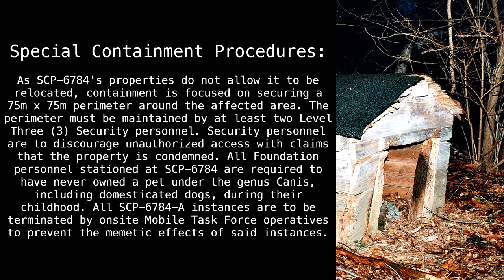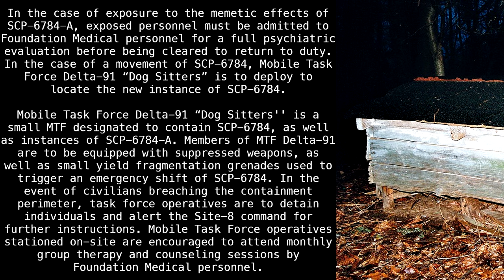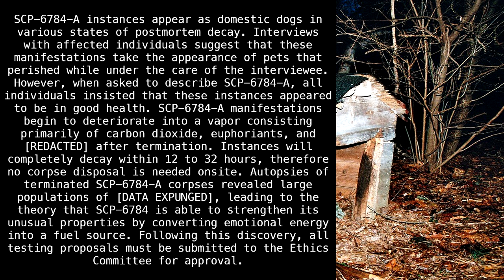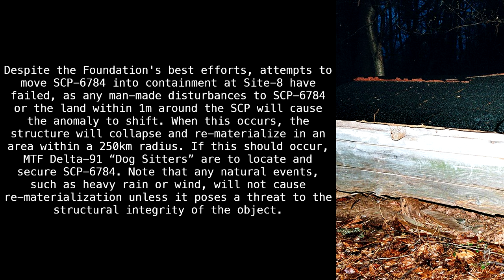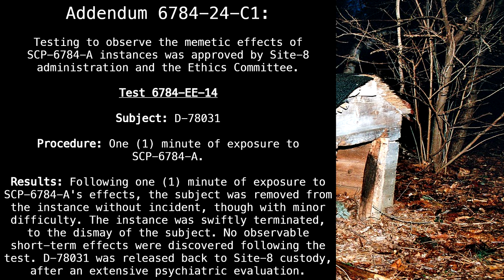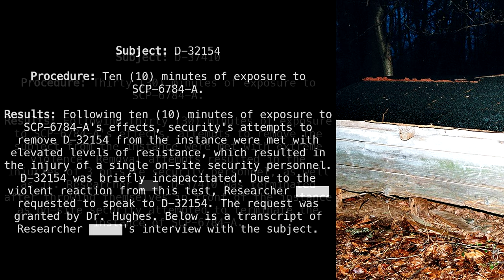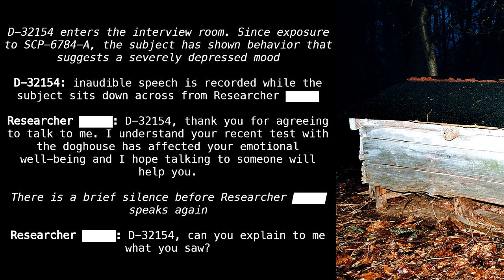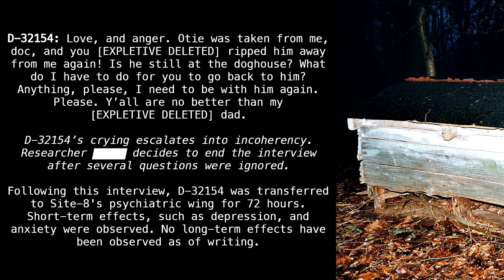SCP-6784 "The Family Gone Too Soon" [SCP Wikidot]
Too soon.

Article by "Researcher_IVance".

Requested by "luke".

Sections:
00:00 - Classification
00:20 - Special Containment Procedures
02:21 - Description
05:09 - Discovery Log
05:49 - Addendum 6784-24-C1
09:19 - Test 6784-EE-14